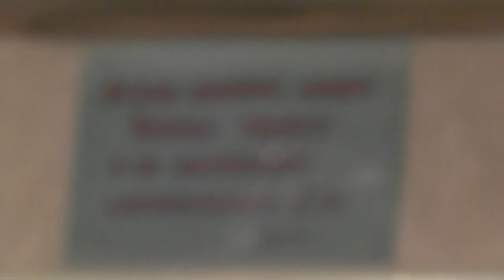Дети. Занятие. 15. 04. 2018. Любовь к слушанию слова Божия. 15. 04. 2018